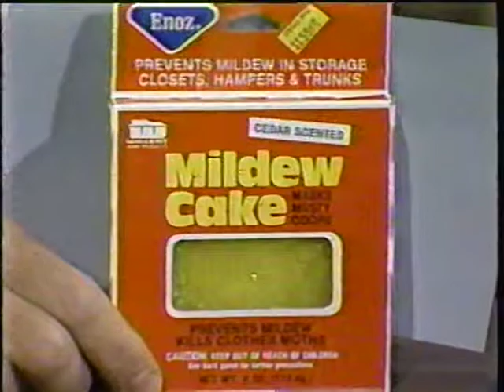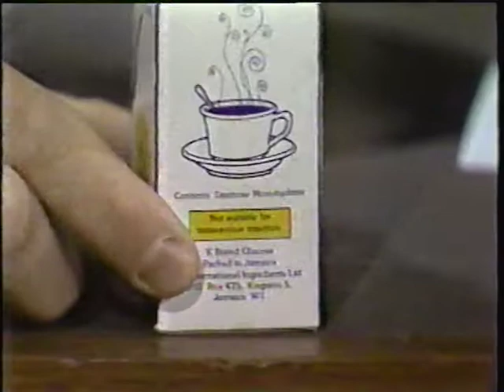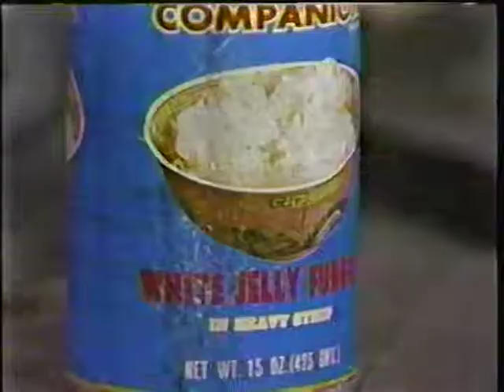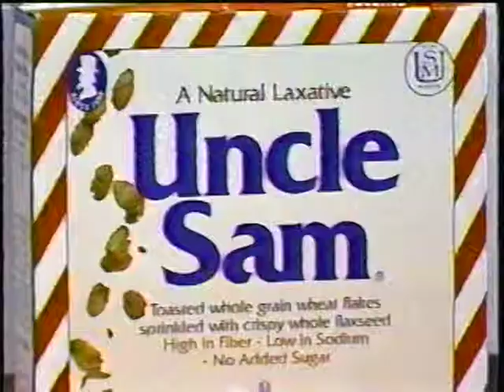David Letterman Supermarket Finds from March 12, 1986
03/12/1986. Still working the kinks out of the monkey cam.